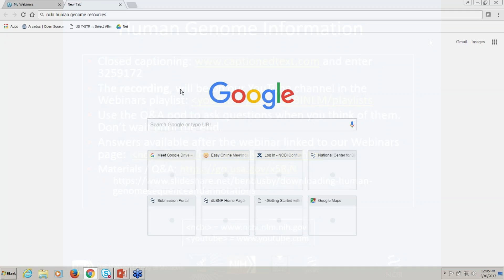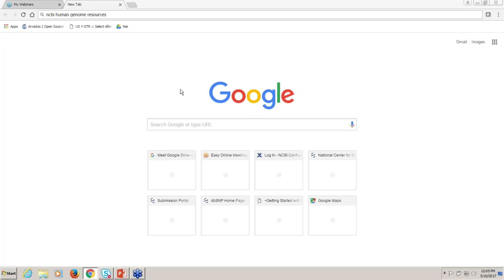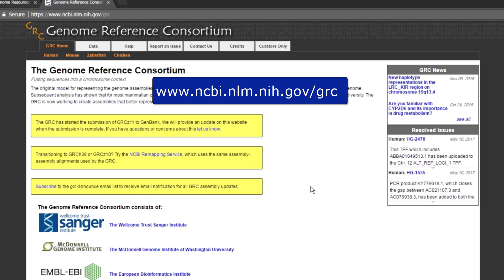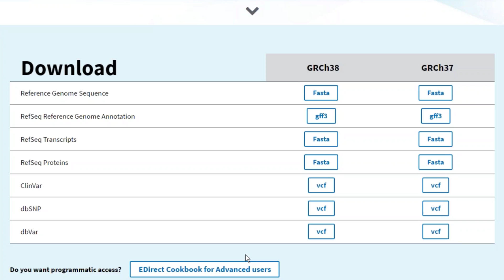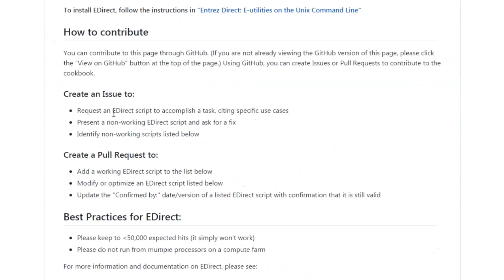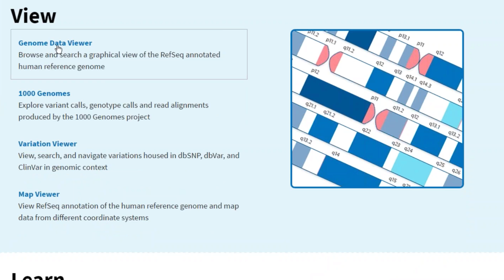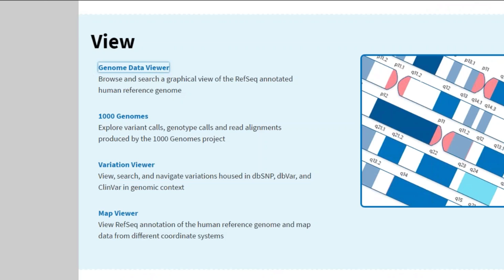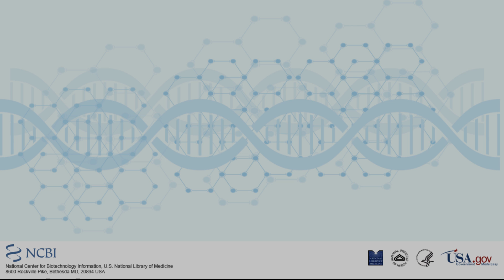NCBI Minute: How to Locate and Use Human Genomes and Annotations from the NCBI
Presented May 11, 2017. This NCBI Minute shows you how to quickly find and download human genome sequence and annotations from the web, and where to find a command line cookbook for incorporating downloads into your workflows. We'll also show you how to visualize these annotations on our Genome Data Viewer.